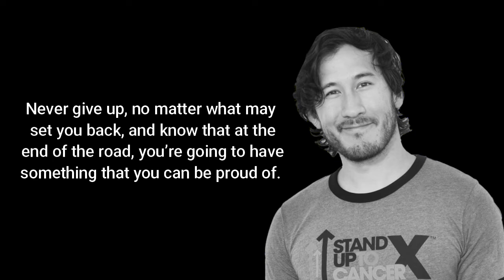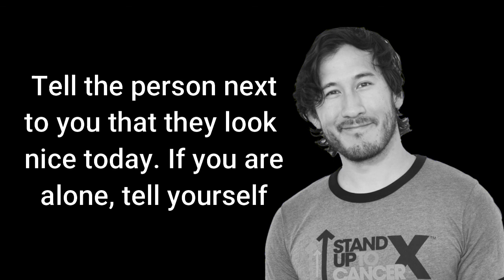Markipiler Motivational | Most Powerful Quotes 2021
WORLD'S BEST MOTIVATIONAL VIDEO BEST MOTIVATIONAL QUOTES
IN THIS VIDEO YOU WILL LEARN MORE THAN YOU EXPECT.
AN OPEN-MINDED VIDEO FOR THOSE WHO ARE SEEKING KNOWLEDGE.
A COLLECTION OF THE MOST POWERFUL INSPIRATIONAL QUOTES THROUGHOUT HISTORY
MARKIPLIER MOTIVATIONAL,
MARKIPLIER MOTIVATIONAL SPEECH,
MARKIPLIER MOTIVATIONAL MOMENTS,
MARKIPLIER MOTIVATIONAL VIDEO,
MARKIPLIER YOUTUBE MOTIVATION,
MARKIPLIER MOTIVATION